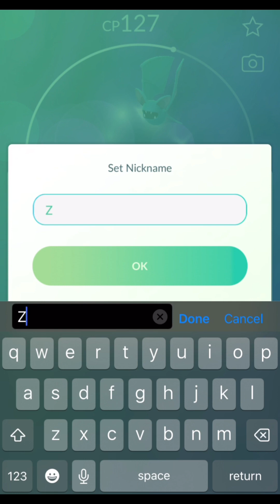I beat a team rocket grunt with only a yangoose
Yes, It did take me a couple try’s a first, but the rocket grunt ends up taking defeat